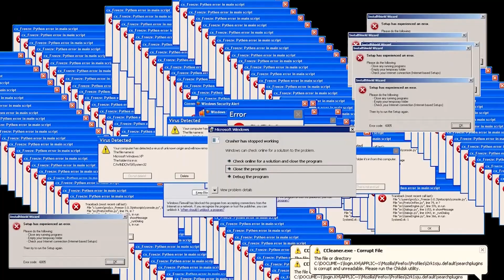STORYTIME - HOW I ROBBED ASDA WITH MY COUSIN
TikTok Video!

Buissness Enquires
I do not take ownership of the music displayed in the video. Ownership belongs to the respected owners.